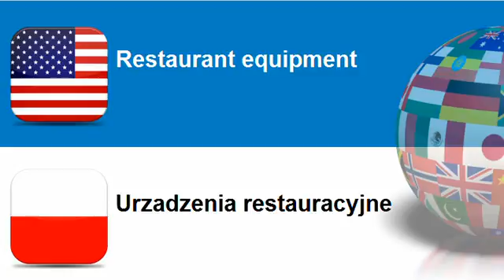Learn Polish = Topic = Catering equipment